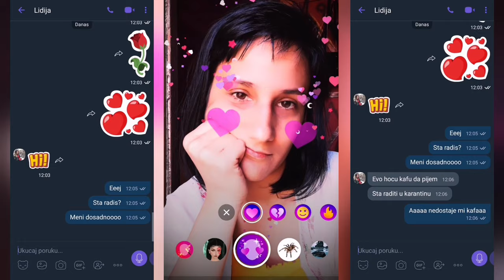Maxlow - Folirant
Da li znaš da nikad nisam ni osjetio neku vrstu ljubavi ?
Sve su bile cile mile noć il dan il dva il tri pa čak i ti.
Pa zašto misliš da možda možeš da oživiš srce koje nemam ja ?
Bolje pusti neku pjesmu nek ide život svojim tokom samo uživaj.

Neću da foliram da pričam da si ona prava poslije da nas boli glava...
Hajde bar pokušaj da zaustavimo vrijeme nikad nećeš biti mlada kao sad.

Da li znaš da kad jutro svane od mene neće ostati ni mali trag ?
Dok slatko sanjaš ja već sam negdje i slobodan sam kao vrelog sunca zrak.
A ti još misliš da možda možeš da oživiš mi srce koje nemam ja

 Nakon otkazanog snimanja video spota zbog situacije sa COVID19 nadošli smo na ideju da se za pomoć obratimo kolegama, umjetnicima, muzičarima, glumcima, komičarima... dragim prijateljima prije svega. Kako to biva sa pravim prijateljima u nevolji oni su dali sve od sebe da nam priskoče u pomoć. Zadatak je bio da svako privatno u izolaciji  ( kod kuće ili u dvorištu...u autu...na poslu... ) uz punu kreativnu slobodu usnimi video uz pjesmu da bi se od toga sastavio spot koji gledate.

Specijalno hvala od srca učesnicima u spotu, a to su abecedno :
Alen Alić
Arnela & Muamer Svraka
Bojan Bojović
Dragan Rokvić
Draško Laki Spasojević
Dule Shell & Jelena Batak
Irina Lazarević
Isidora Davidović
Lana Hamza
Nemanja Popović
Matija Blagojević
Miloš Mihajlović
Miloš Malović
Ninoslav Tiki Dobrijević
Peđa Bajović
Rade Lončar
Veljko Đoković
Slađan Tomić
Sonja Čvoro
Srđan Lalović & Dijana Lagunžić

Naravno još se pojavljuju Filip Miovčić & Jovana Gajović kao glavni sporedni akteri :D

Muzika:  Filip Miovčić
Tekst:  Filip Miovčić , Jovana Gajović

Aranžman:  Dado Mušanović & Filip Miovčić
Mix & Mastering:  Dado Mušanović & Filip Miovčić
Mentor:  Dado Mušanović
Klavijature:  Dado Mušanović

Snimljeno u Studiju Esad Arnautalić Muzička produkcija BHRT.

Video produkcija: Bojan Bojović Alfaholic studios 2020.